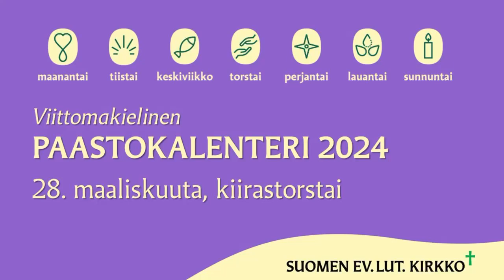Paastokalenteri 2024, 28.3., kiirastorstai (viittomakielinen video, teksti puhuttu suomeksi)